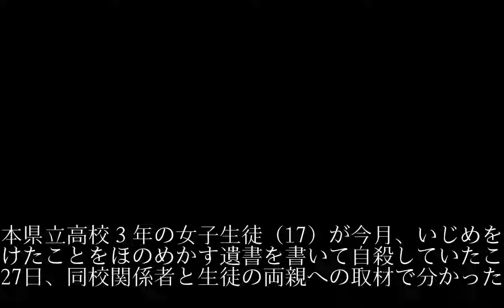熊本で高３女子が自殺 いじめほのめかす遺書